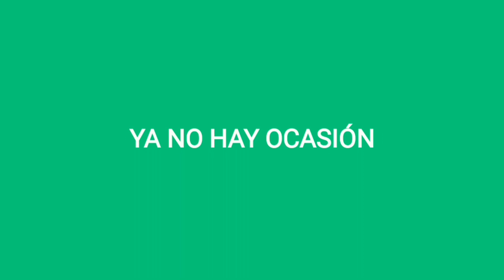Letra - Jordi Bachbush - Por Nuestros Pecados (Tema De La Telenovela “Perdona Nuestros Pecados”)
Jordi Bachbush - Por Nuestros Pecados